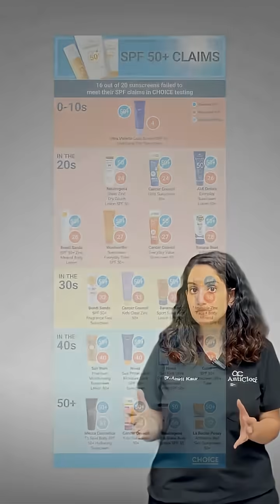Sunscreen Scam | Sunscreen Testing, Spf Testing | Sunscreen Facts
Confused after the whole ‘𝐬𝐮𝐧𝐬𝐜𝐫𝐞𝐞𝐧 𝐭𝐞𝐬𝐭𝐢𝐧𝐠’ chaos online?

𝐇𝐞𝐫𝐞’𝐬 𝐭𝐡𝐞 𝐭𝐫𝐮𝐭𝐡: not all SPFs go through the same rigorous standards.❌

𝐆𝐨 𝐟𝐨𝐫 𝐬𝐮𝐧𝐬𝐜𝐫𝐞𝐞𝐧𝐬 𝐛𝐚𝐜𝐤𝐞𝐝 𝐛𝐲 𝐬𝐜𝐢𝐞𝐧𝐜𝐞, 𝐧𝐨𝐭 𝐣𝐮𝐬𝐭 𝐩𝐚𝐜𝐤𝐚𝐠𝐢𝐧𝐠.✅✨